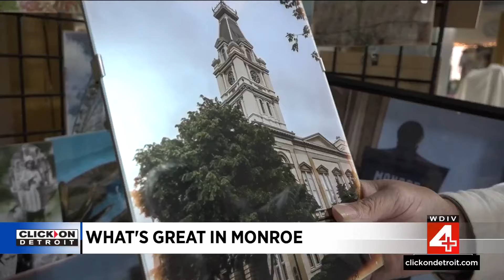In Your Neighborhood: Learn what’s great about Monroe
Local 4 got an email from a viewer who says Monroe is booming and invited us to check it out. So we did. Located about an hour outside of Detroit, Monroe is home to about 20,000 people who are passionate about its close-knit family feel.